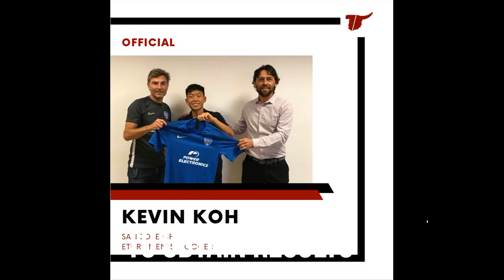ETURE MENS SOCCER FILM Draft 1